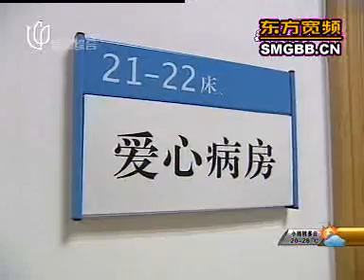上海市领导分别看望四川转移来沪伤病员